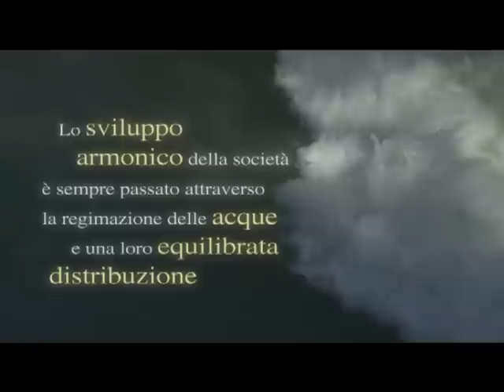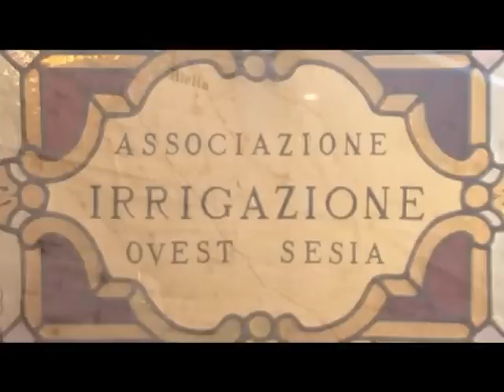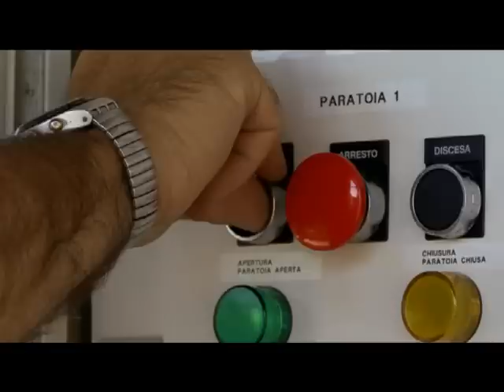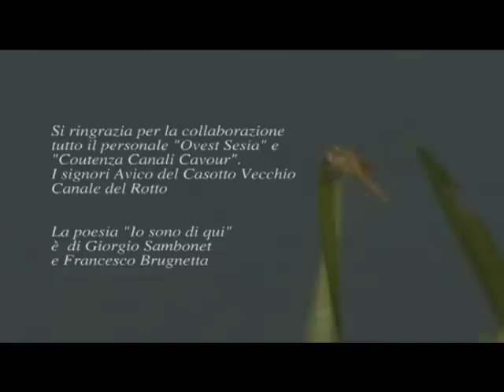Una storia di uomini e di acque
Associazione d'Irrigazione Ovest Sesia